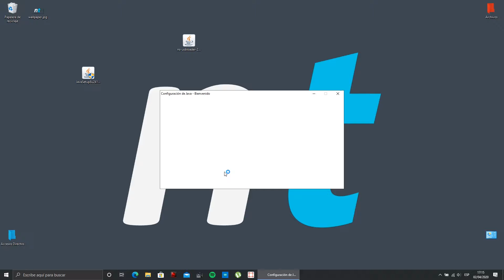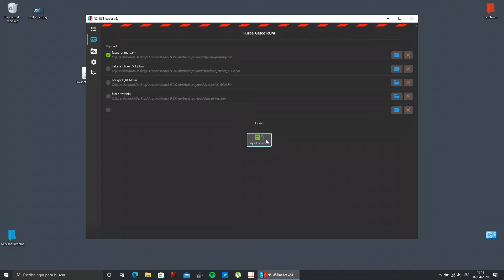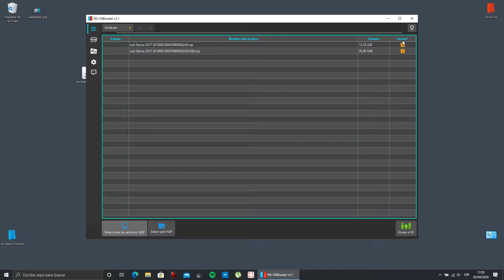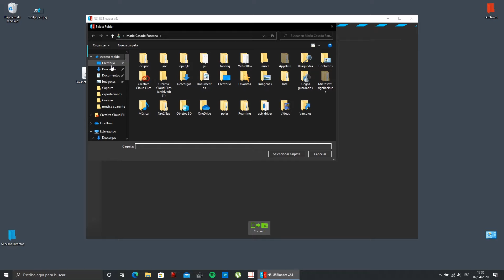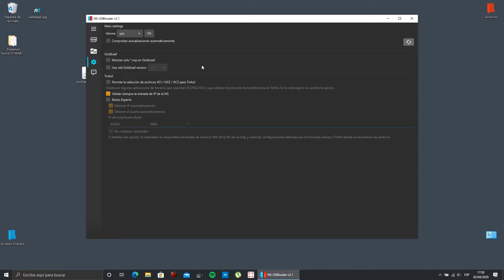NS-USBLOADER Guía completa + Instalación + Instalar juegos - Tutorial Nintendo Switch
En este vídeo aprenderás a instalar, configurar y usar el programa ns-usbloader. Este programa es una herramienta muy potente y sencilla con muchas utilidades diferentes. Personalmente, recomiendo esta aplicación a todo el mundo ya que engloba diferentes funciones para las que antes necesitábamos varios programas distintos.